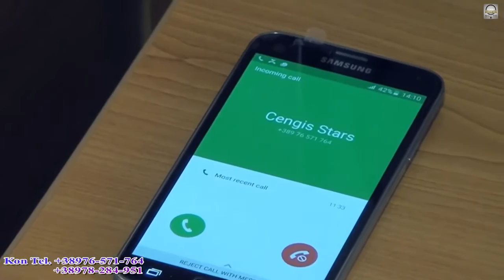Ork.Cengis Starss Cipi Cipi 2016 █▬█ █ ▀█▀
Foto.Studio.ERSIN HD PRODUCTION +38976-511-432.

ko akava kanali saj te diken em te sunen akala pevacija em orkerstija --- ramko djemail ahmet rasimov stanislav zvonko caki mustafa sabanovic senjur mustafov .

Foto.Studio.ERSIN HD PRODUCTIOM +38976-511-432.